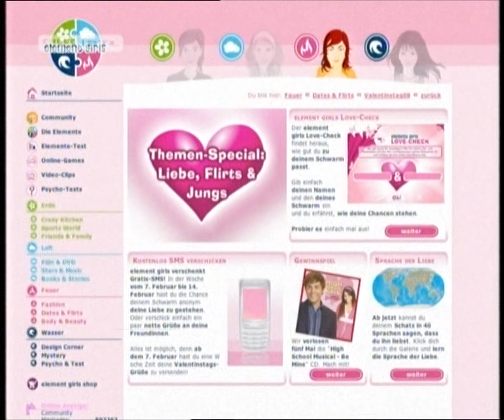Super RTL - Werbeblock (fragment) - 26.02.2008